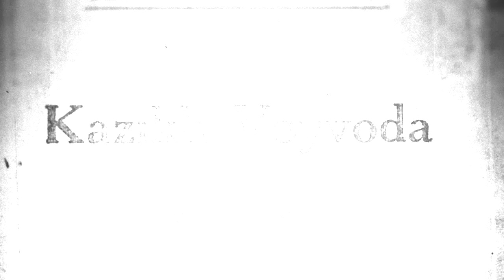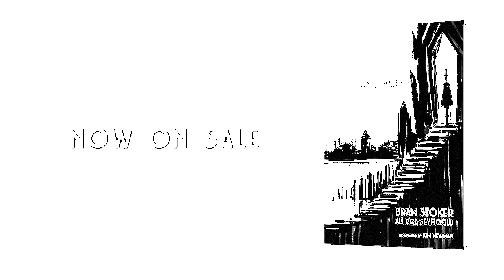DRACULA IN ISTANBUL: The Unauthorized Version of the Gothic Classic | Official Book Trailer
For the first time in English comes a remarkable literary discovery. In 1928, Turkish author Ali Rıza Seyfioğlu pirated Bram Stoker’s DRACULA, rewriting it with new material, patriotic overtones, and Islam. A rare example of a “bootleg” novel, it’s also the first adaptation to plainly identify Dracula as the historical warlord Vlad the Impaler.

When a modern Istanbul is threatened by the invasion of an ancient vampire, three veterans of the Turkish War of Independence are thrust into a conflict with their nation’s hereditary enemy. Seyfioğlu boldly reworks Stoker’s classic tale, retelling it from the unique perspective of a people once routed by the real-life Dracula.

DRACULA IN ISTANBUL: THE UNAUTHORIZED VERSION OF THE GOTHIC CLASSIC also includes a foreword by ANNO DRACULA author Kim Newman, an introduction by Turkish translation scholar Şehnaz Tahir Gürçağlar, an afterword on the 1953 movie adaptation by film scholar Iain Robert Smith, and several rare photos from the film. From movie and vampire buffs to literary scholars, there’s enough here to delight all the children of the night.

(Photos of Ali Rıza Seyfioğlu courtesy of Osman Yıldız)